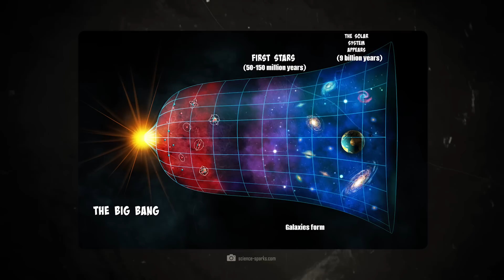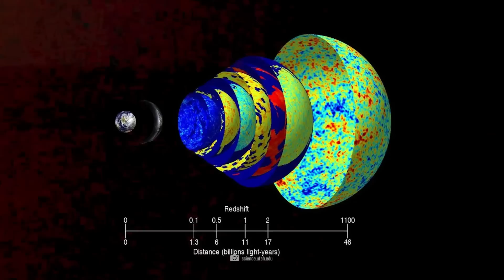A Serious Problem Has Emerged! The JWST Proves That Objects Exist That Are Older than the Universe!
The astronomical dilemma is perfect! You've probably heard about the discovery of six ancient galaxies whose astonishing mass contradicts the standard cosmological model. Until now, experts had hoped that the "impossible" formations might turn out to be other structures after all - but now the James Webb telescope has detected another galaxy that is even older and equally massive. Consequently, researchers have to admit that their understanding of physics is not sufficient to explain the nature of the early universe - but what does this mean for the big picture? Does this mean that the Big Bang theory has finally had its day? And if so, how could the cosmos have come into being?